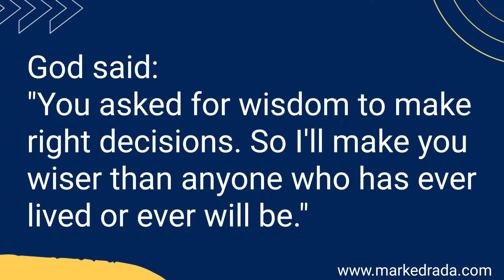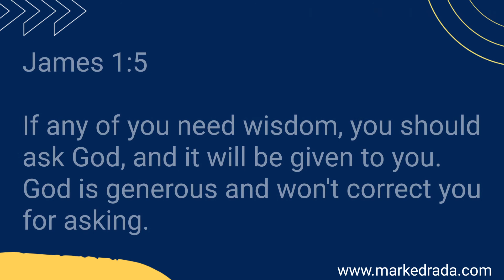Vlog 007 - Despite Pressure and Stress | Mark Edrada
In this vlog, Mark shares what anyone may ask God for when faced by pressure and stress.